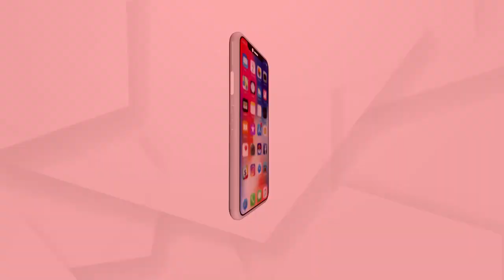ଆଗକୁ କଣ ହେବ ରାଜ୍ୟ କଂଗ୍ରେସର ଭବିଷ୍ୟତ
ଆଗକୁ କଣ ହେବ ରାଜ୍ୟ କଂଗ୍ରେସର ଭବିଷ୍ୟତ ? ସଙ୍ଗଠନ ସୁଦୃଢ଼ ହୋଇ ନିର୍ବାଚନରେ ଭଲ ପ୍ରଦର୍ଶନ କରିବ ନା ରାଜ୍ୟରେ ସତ୍ତା ହରାଇବ ? ଆଜି କଂଗ୍ରେସ ନିଜର 136 ତମ ପ୍ରତିଷ୍ଠା ଦିବସ ପାଳନ କରୁଥିବା ବେଳେ ଗତ 20 ବର୍ଷ ଭିତରେ ହୋଇଥିବା ନିର୍ବାଚନରେ ଦଳ ଖାତାକୁ ଯାଇଥିବା ଭୋଟ ସୃଷ୍ଟି କରିଛି କିଛି ଏଭଳି ପ୍ରଶ୍ନ.